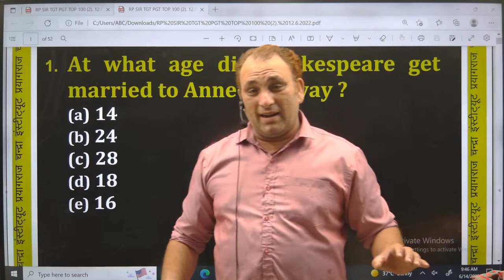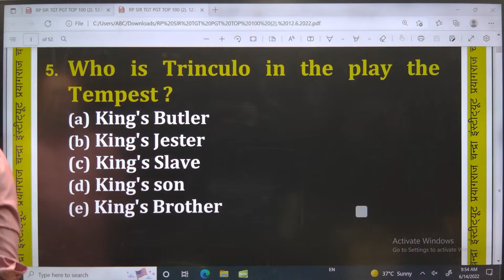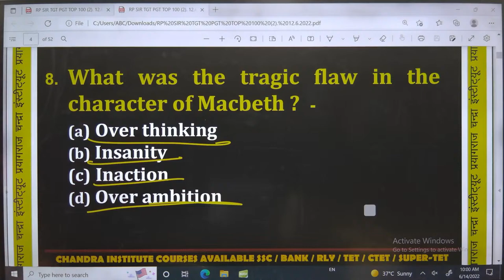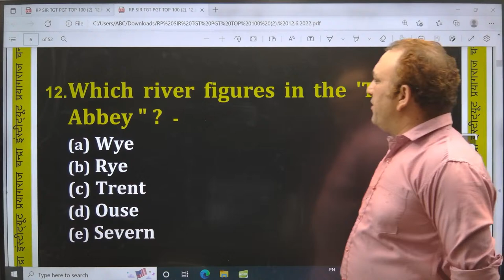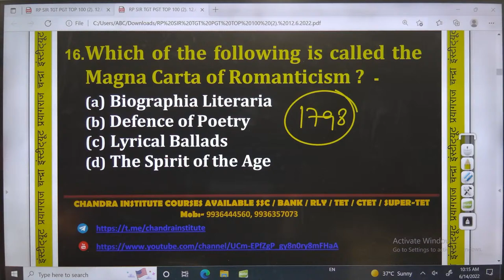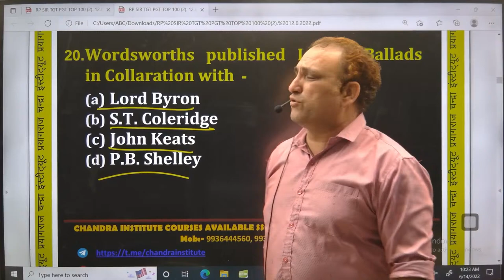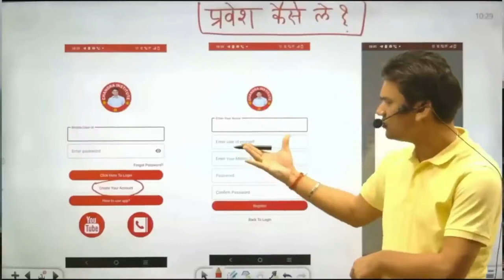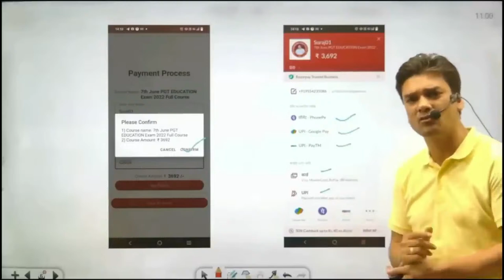UP TGT/PGT ENGLISH 2022| tgt pgt english practice set-03| tgt pgt english classes| english litreture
UP TGT/PGT ENGLISH 2022| tgt pgt english practice set-01| tgt pgt english classes| english litreture